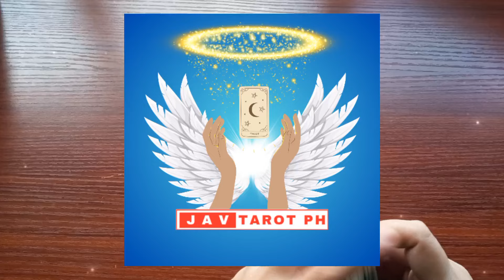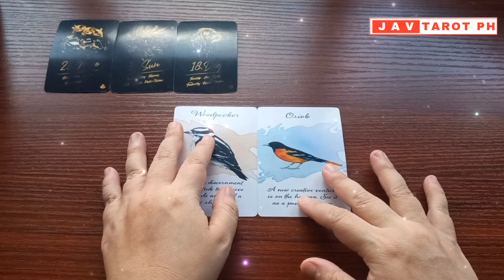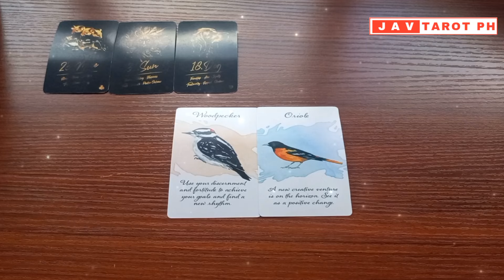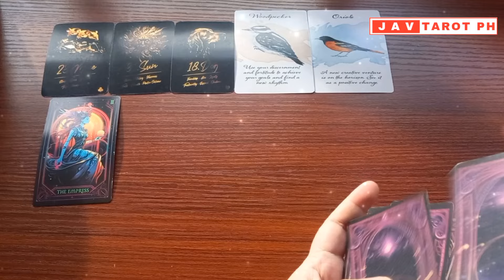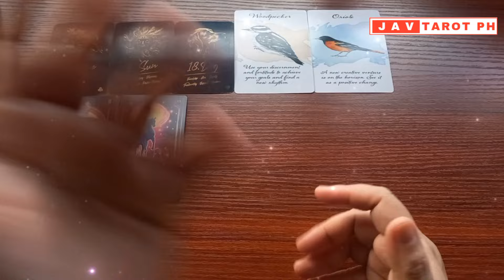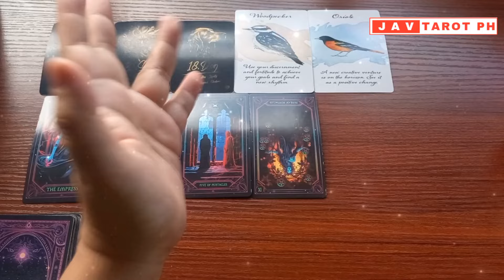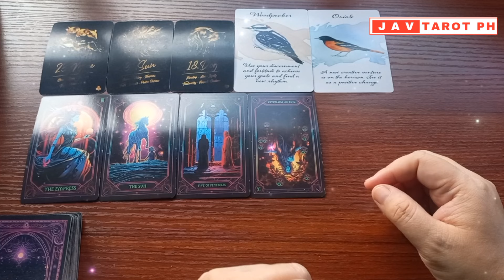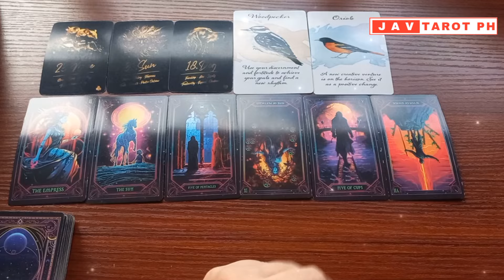LIBRA October 27, 2024 DAILY Gabay Tarot Reading